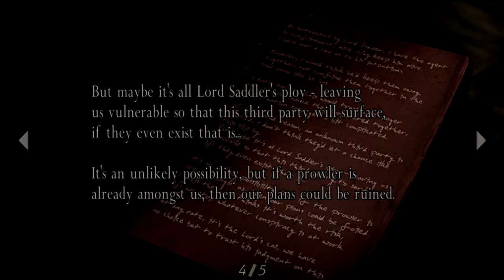Resident Evil 4 - Episode 3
I realise the game audio is a little quiet after I change the volume, I had to lower the volume for the whole game audio track because the first half was so loud. DEAL WITH IT.